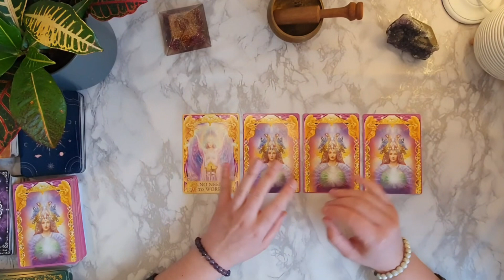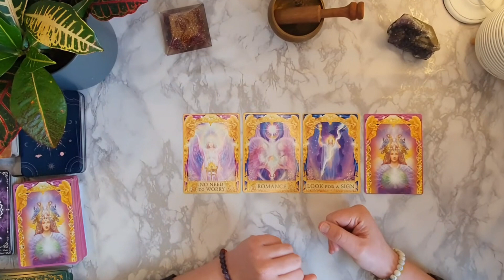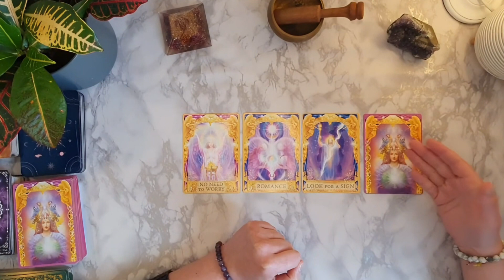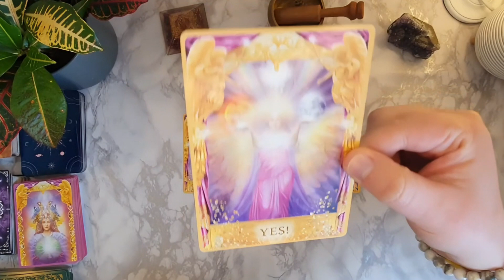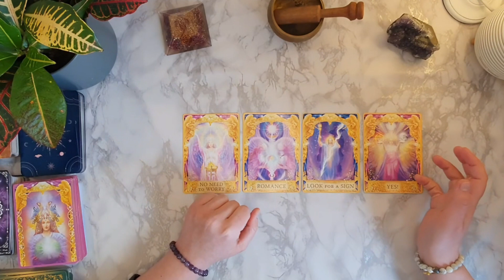🃏Taro Kortų Skaitymas - 🔮4 Klausimai Rugpjūčio Mėnesiui 2024 🃏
🎁DOVANOS IR PADĖKOS🎁
KAS YRA HEALING DAISY?
Healing Daisy po šiuo vardu dirba Ramunė - Dvasinė Patarėja, Taro kortų ir Akašo įrašų skaitytoja ir energetikos gydytoja. Jos misija - padėti moterims prisiminti savo Sielos kelią. Savo patarimų, mokymo ir internetinio turinio pagalba Healing Daisy pateikia įgyvendinamus žingsnius, kurie padeda suprasti, kas esi sielos lygmeniu, iš kur tavo Siela atėjo ir kur ji tave veda, kaip naudotis savo sielos dovanomis, kaip asmeniškai manifestuoti ir išsivalyti energetinius blokus, kad galėtum sukurti gyvenimą, apie kurį visada svajojai.
✨Atsakomybės Atsisakymas✨
Šis video skirtas tik pramoginiams tikslams.